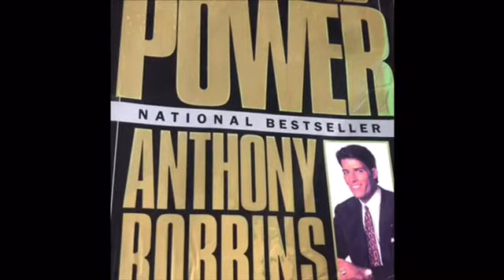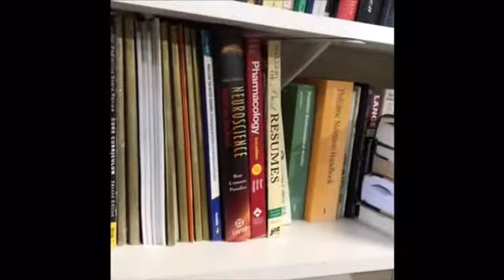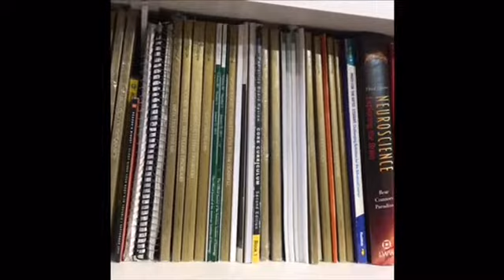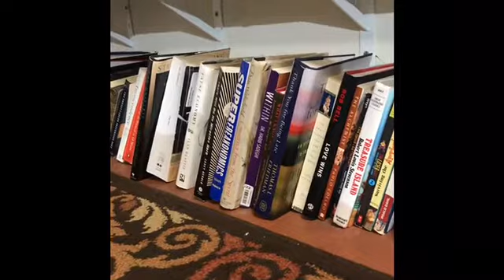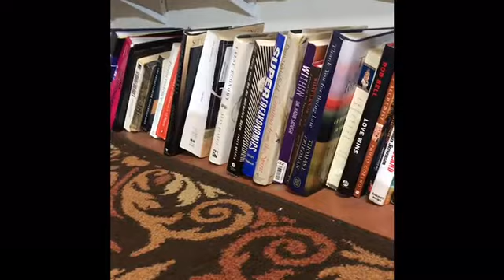Unlimited Power by Anthony Robbins